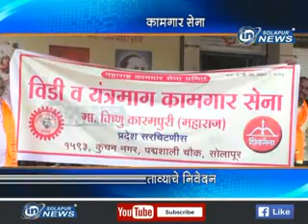PF Vidikamagar | IN SOLAPUR NEWS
PF Vidikamagar